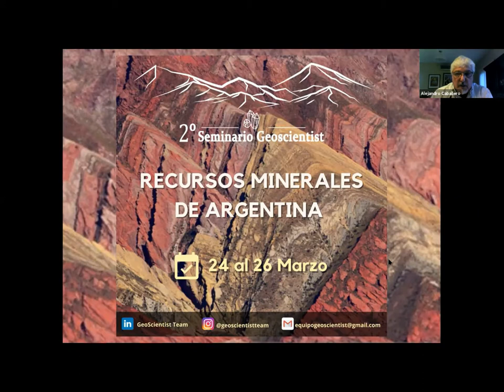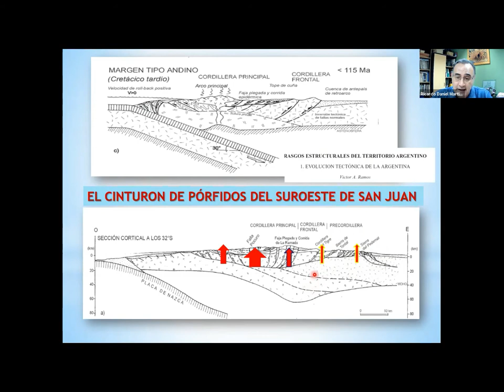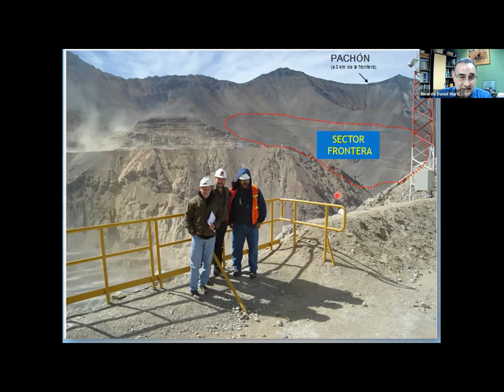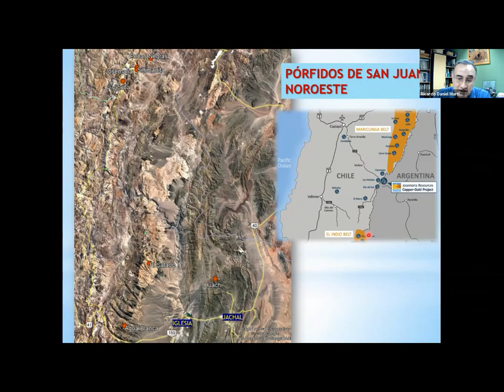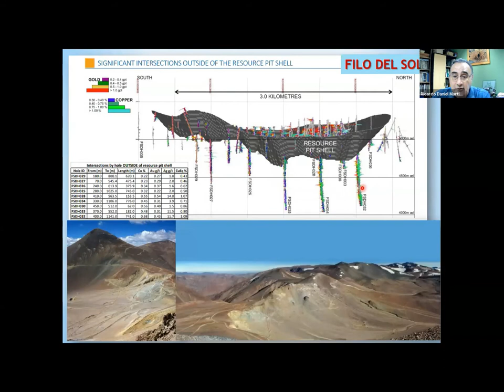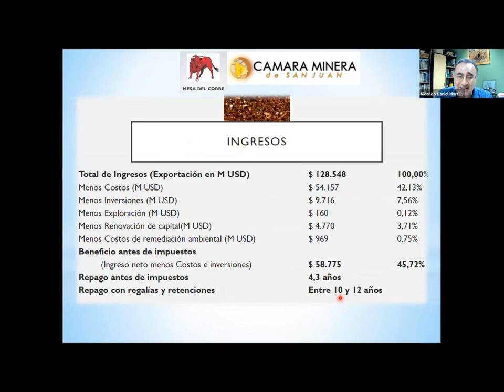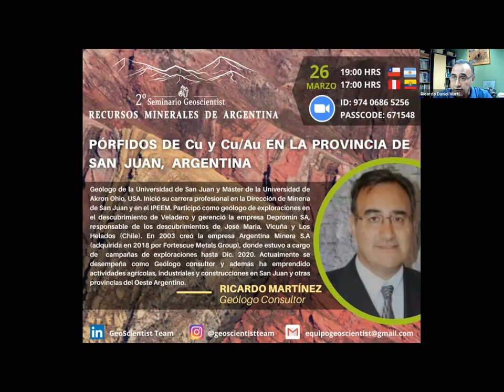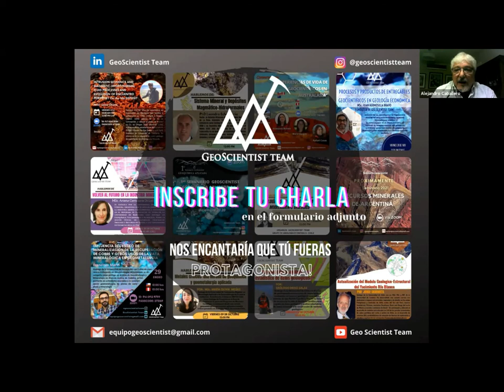Pórfidos de Cu y Cu/Au en la Provincia de San Juan, Argentina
Segundo seminario de Geoscientist Team dictado por el Geólogo Ricardo Martínez Presentando  Pórfidos de Cu y Cu/Au en la Provincia de San Juan, Argentina